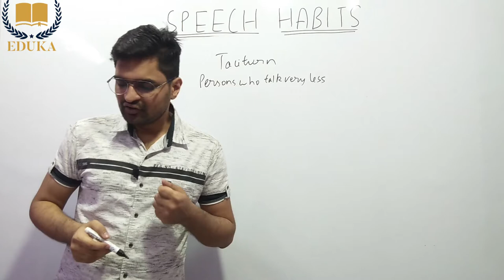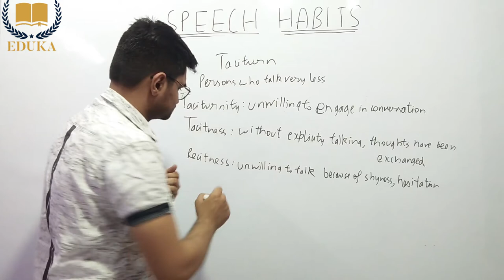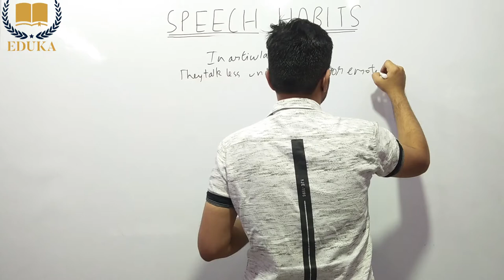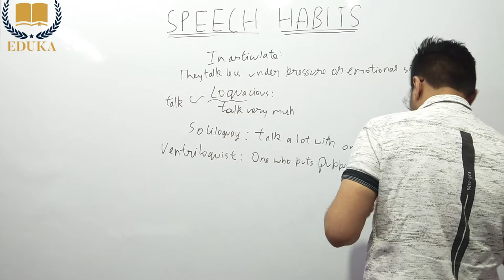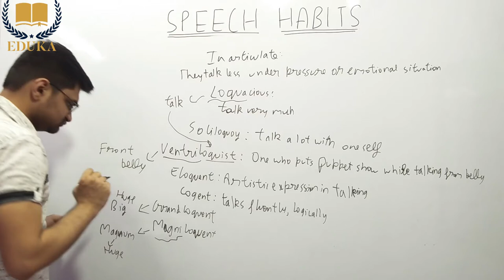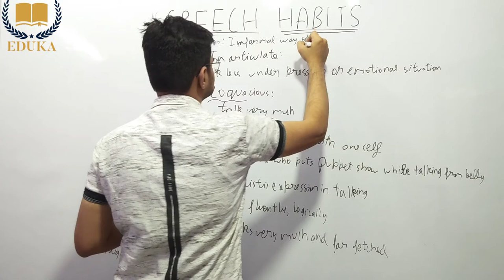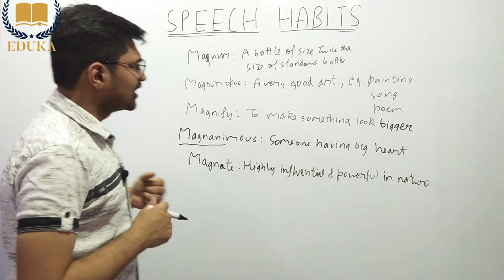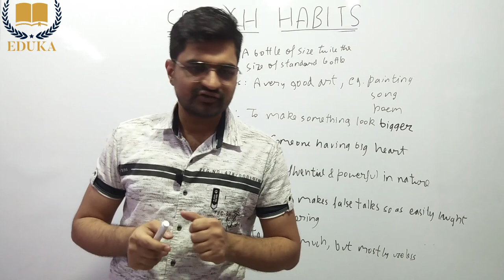8. Speech Habits | Vocabulary | SSC, CAT, NTPC, IBPS, SBI, DSSSB, CTET | Eduka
This video is a coaching class for the topic "Speech Habits" covering the concepts and questions & answers for all competitive exams.

Eduka is a coaching institute for SSC, DSSSB, RBI Assistant, CAPF, Delhi Police, and Banking, IBPS & SBI (po and Clerk), CET, CAT as well as CTET Level 1 and 2.